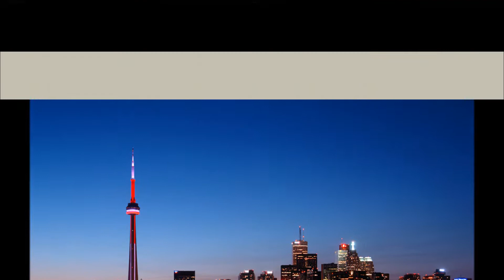Toronto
Toronto at day and night